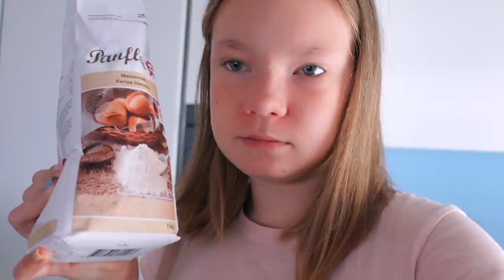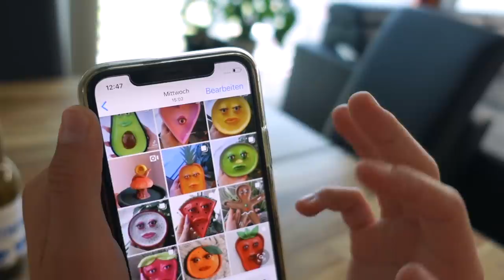ВЛОГ 😱 24 ЧАСА БЕЗ ИНТЕРНЕТА / МАМА Отключила ИНТЕРНЕТ 😱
Влог, 24 часа без интернета, мама отключила интернет. Чем же заняться?